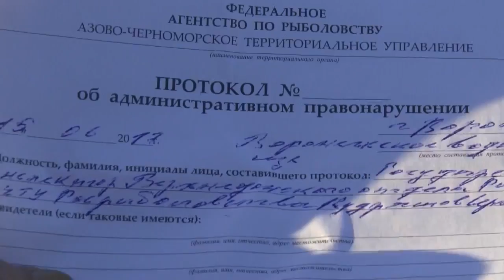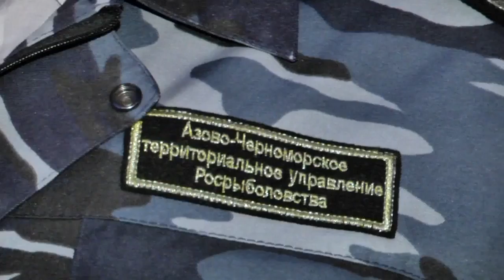Рейд рыбоохраны по Воронежскому водохранилищу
С начала года (по состоянию на 15 июня 2017 г.) сотрудники воронежской рыбоохраны выявили 377 административных правонарушений в области рыболовства и охраны водно-биологических ресурсов, рассказали «Горкому36» в Верхнедонском отделе рыбоохраны.
Источник: Горком36 (Воронеж)